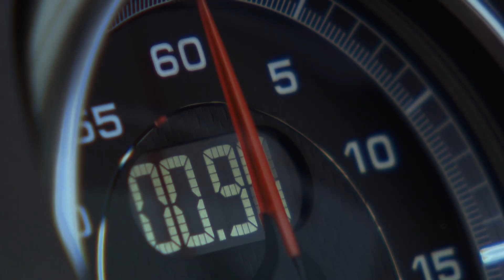2012 Porsche Boxter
Lighter and more muscular, more distinctive and more fuel-efficient: The new Boxster generation -- the mid-engine roadster from Porsche